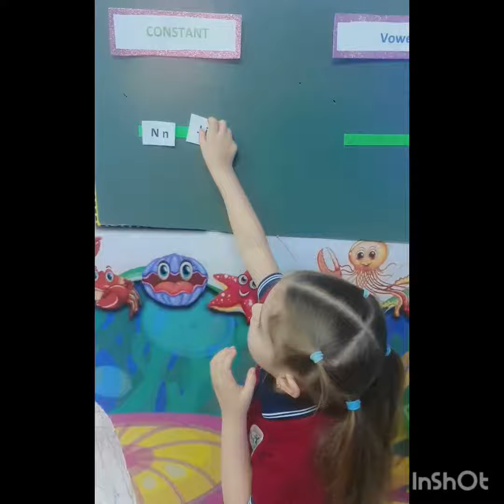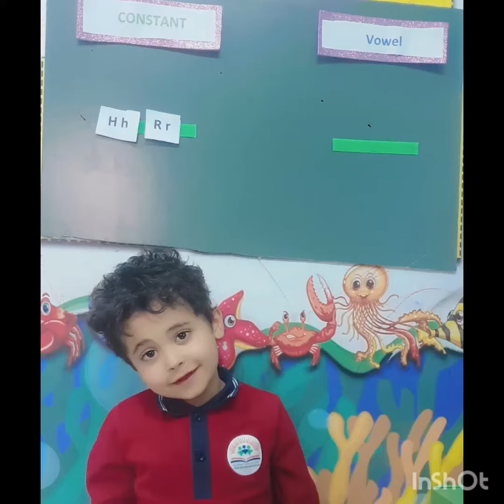Nora_International_Schools KG3C#American_Schools#International_Schools#Riyadh#الرياض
Constant and Vowel  Activity with my super kids ❤
KG3C